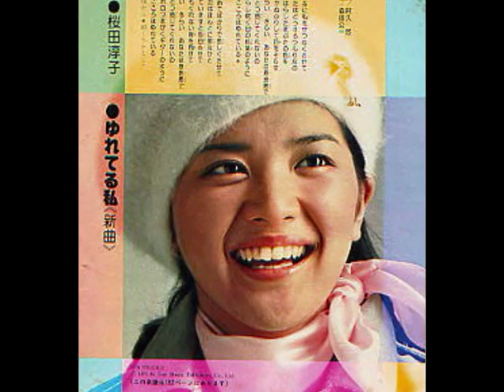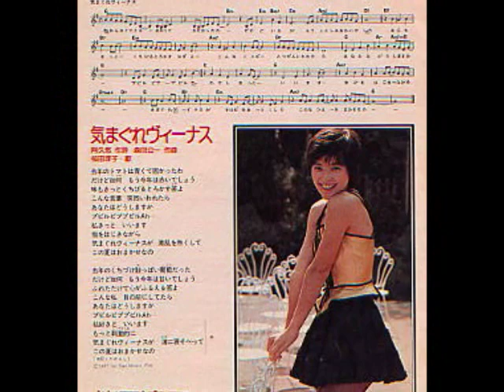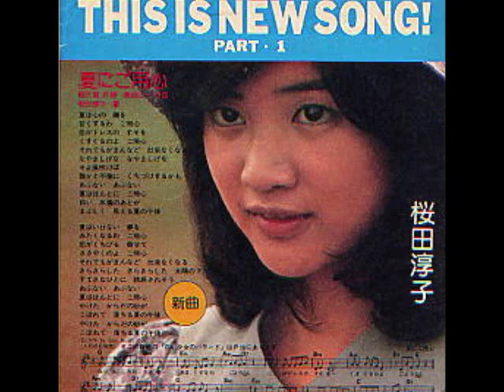桜田淳子姫 水着もあるでよ編、、(^_-)-☆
なんとお美しい姫のお姿(^_-)-☆